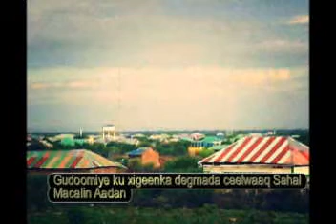Beelaha Gobolka Gedo Qaar ka mid ah oo Taageeray Dowlada Kenya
Gudoomiye ku xigeenka degmada Ceelwaaq ee Gobolka Gedo oo Qiray in Kenya ay Garoon ka dhisaneyso Degmadaasi,